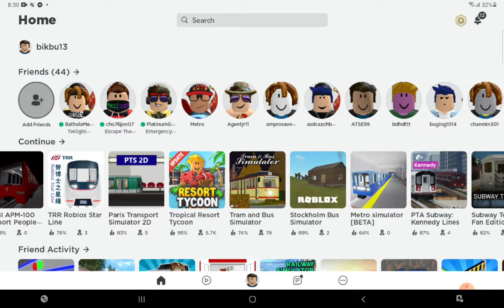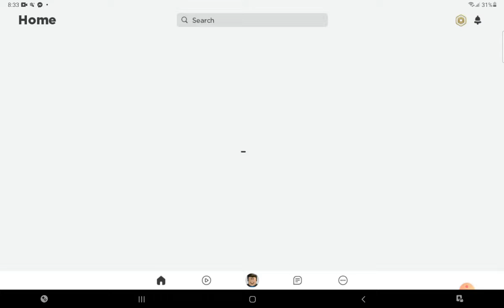TRR Starline Ride Ocean Park Tai Po Market